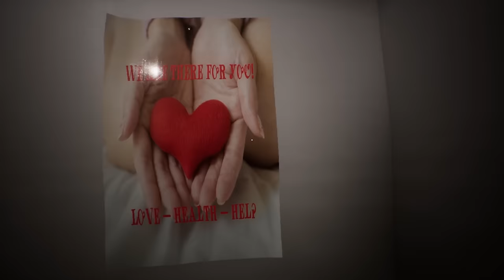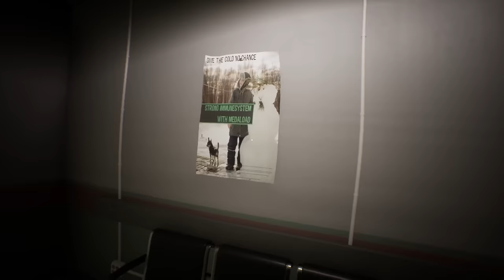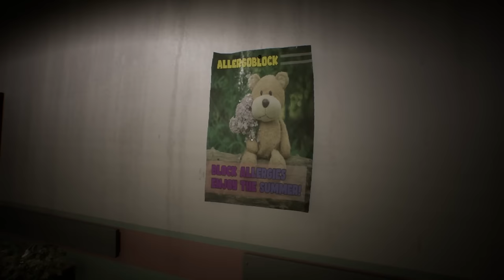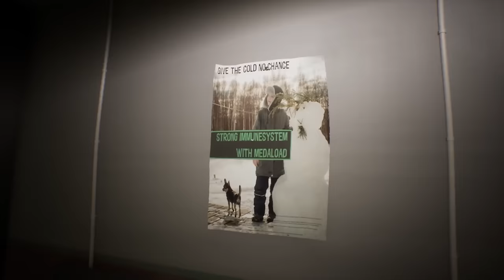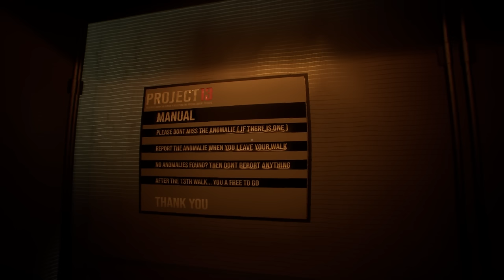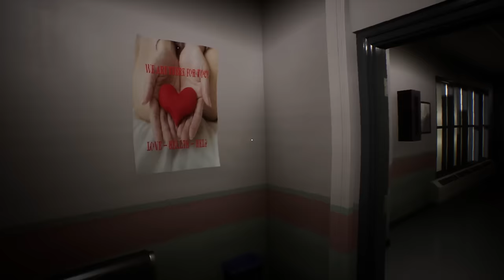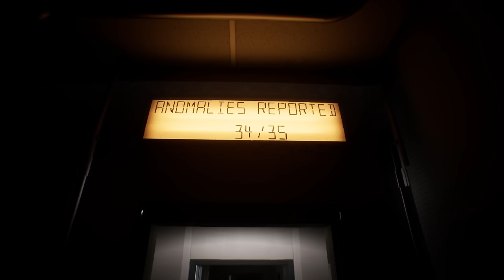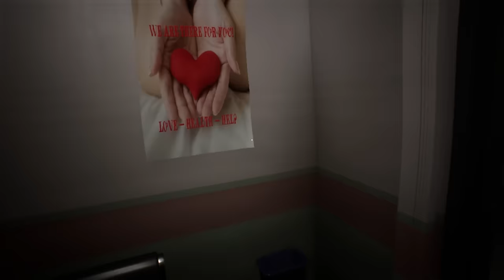Nogla & Lui play Project 13… (Terroriser fans welcome and haters too!)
Enjoy the first episode of the Nogla & Lui channel! We start ourselves off on project 13, a game similar to exit 8 that I really wanna try with Vanoss. I lose my mind in this.. so I hope you enjoy that..